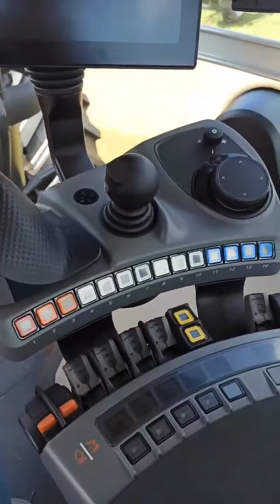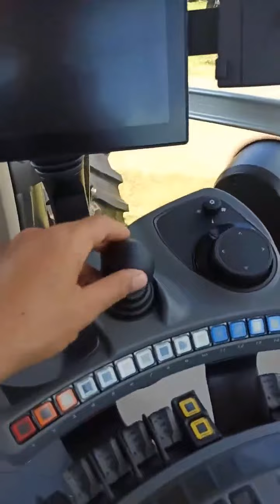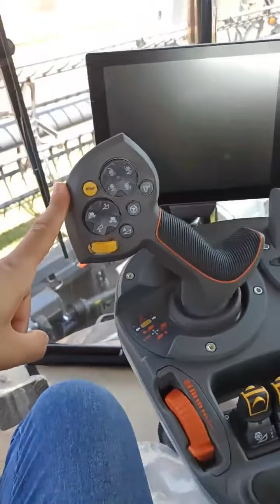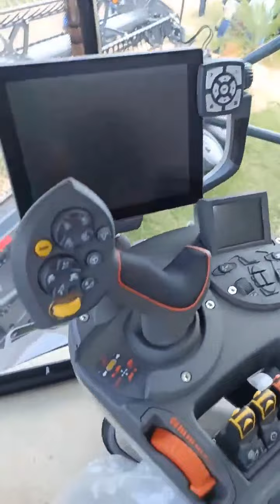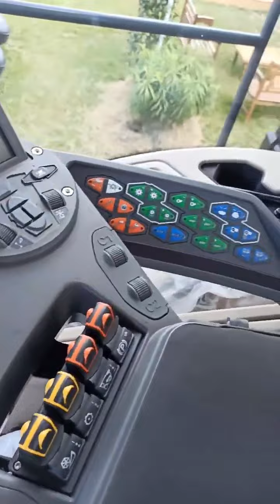Um pouco da Tecnoshow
Acompanhe um pouco de como foi a maior feira de agronegócio do Sudoeste Goiano.